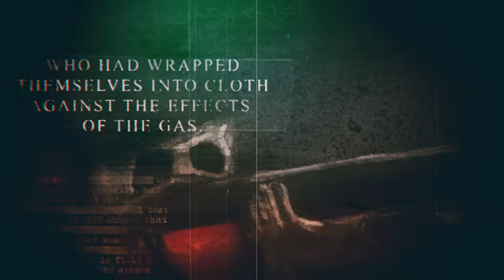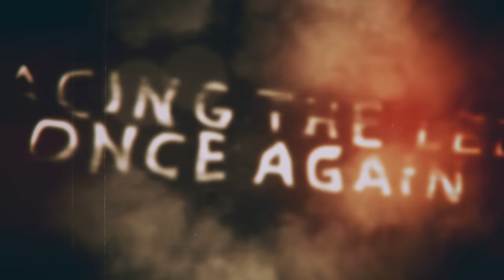SABATON - The Attack of the Dead Men (Official Lyric Video)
The Official Lyric Video for The Attack of the Dead Men by Sabaton from the album The Great War.

FOLLOW SABATON

Merchandise

The Attack of the Dead Men LYRICS

Turmoil at the front
Wilhelm's forces on the hunt
There’s a thunder in the east
It’s an attack of the deceased
They’ve been facing poison gas
7000 charge en masse
Turn the tide of the attack
And force the enemy to turn back

And that’s when the dead men are marching again

Osowiec then and again
Attack of the dead, hundred men
Facing the lead once again
Hundred men
Charge again
Die again

Two combatants spar
Hindenburg against the Tsar
Move in 12 battalions large
Into a Russian counter-charge
They’ll be fighting for their lives
As their enemy revives
Russians won’t surrender, no
Striking fear into their foe

Historic Fact

In the early morning of August 6, 1915, the German gas batteries opened up and a dark green smog of poison gas crept over the Russian lines at Osowiec Fortress.

Recorded and mixed at Black Lounge studios by Jonas Kjellgren.
Mastered by Maor Appelbaum at Maor Appelbaum Mastering - Los Angels -CA -USA